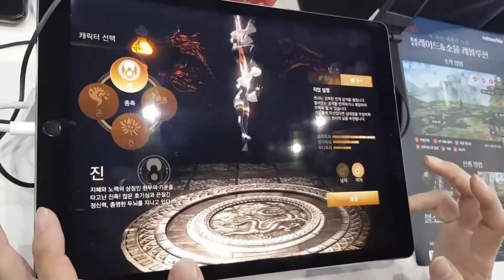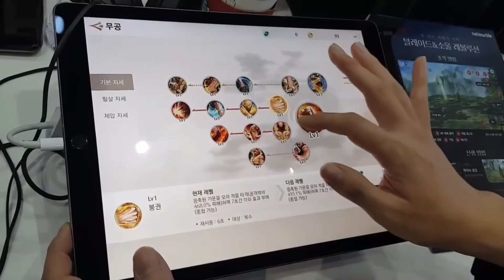TOP 8 Best Game Upcoming 2018 for Android/iOS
8/ Oceanhorn 2: Knights of the Lost Realm

7/ Blade 2 - The Return of The Evil

6/ Devil May Cry Pinnacle of Combat

5/ Blade & Soul Revolution

4/ BLESS Mobile

3/ Black Desert Mobile

2/ FINAL FANTASY XV POCKET EDITION

1/ PUBG Mobile